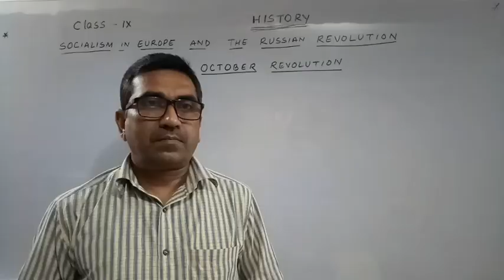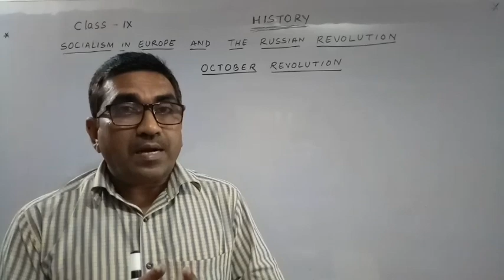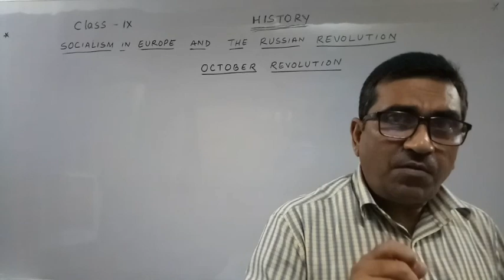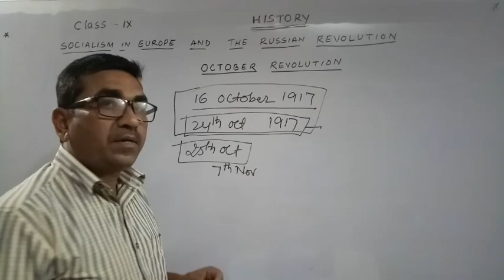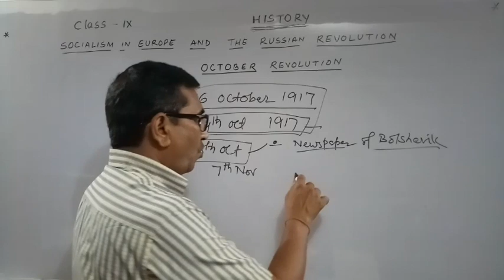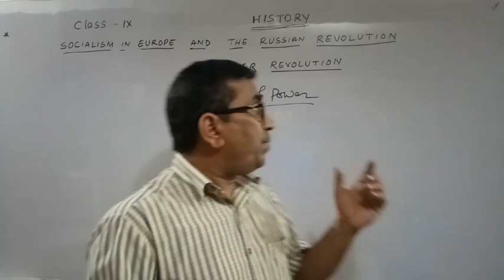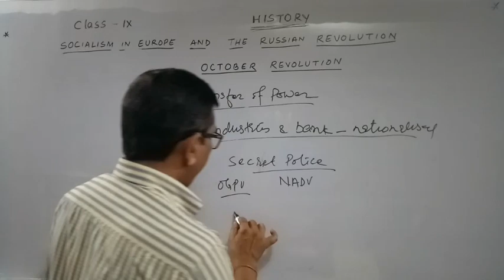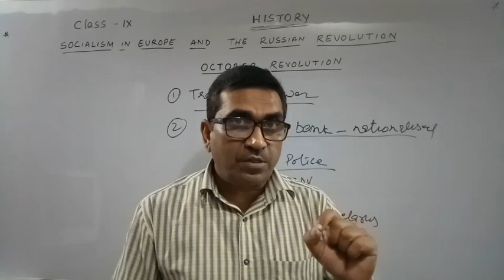Class 9 History Socialism in Europe and The Russian Revolution Part 7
October Revolution